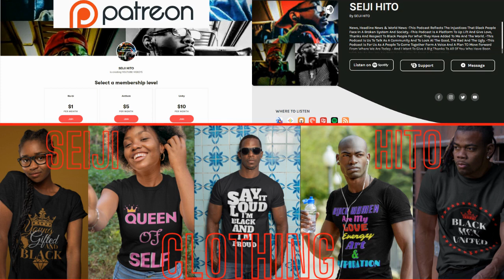|NEWS| She Did All Of That For Him!?